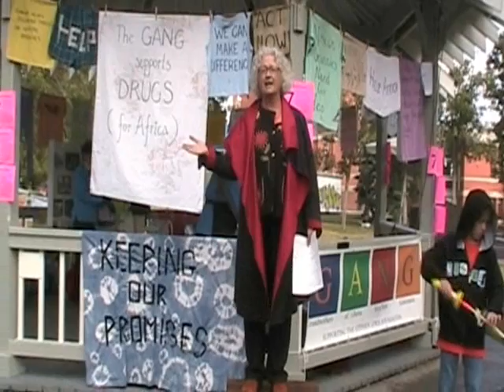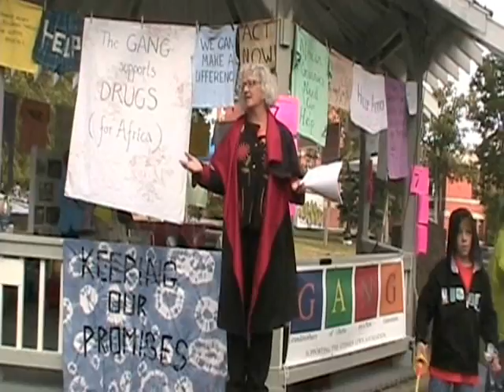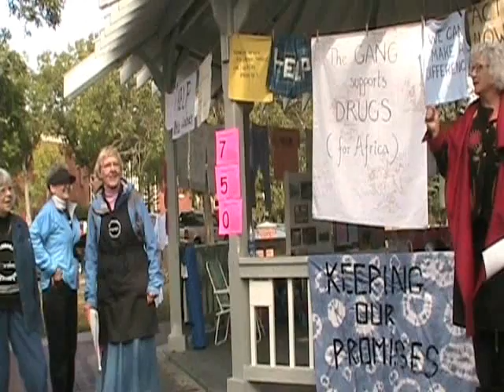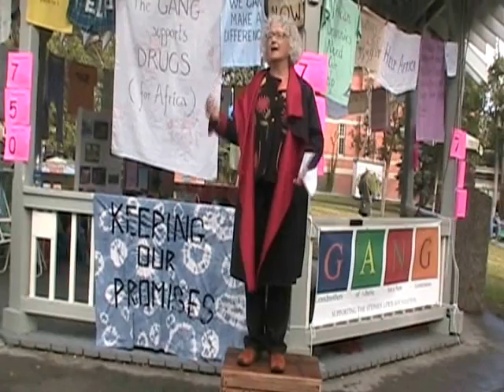Grandmothers for Africa - Linda Duncan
Linda Duncan, federal NDP candidate for Edmonton-Strathcona, speaks at this rally on September 6, 2008 concerning getting HIV/AIDS medication to Africa, and supporting AIDS orphans being raised by their grandparents.